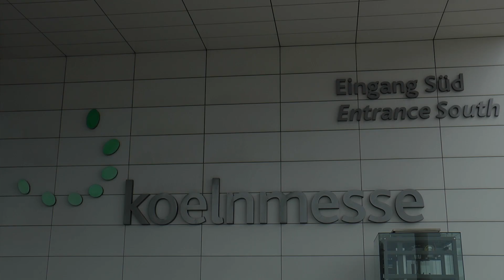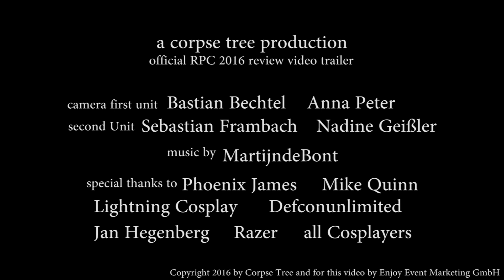RPC 2016 official review trailer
Das offizielle Video zur größten Rollenspiel Veranstaltung in Europa. Hunderte Cosplayer und zehntausende Rollenspielfans treffen sich auf der über 35000qm großen Messe. Es können die neusten Spiele angezockt werden und man tauscht sich miteinander aus. Cosplay, Mittelaltermarkt, Computerspiele, Tabletop und Boardgames stehen ebenso im Mittelpunkt wie zahlreiche Stargäste die angereist sind.

The official video of europes biggest roleplayevent. Hundreds of Cosplayers and tenthousands of roleplaying fans meet on a more than 35000 square meters large exhibition. The newest games can be played. Cosplay, medieval market, Computergames, Tabletop and Boardgames are the main focus as well as the actors who are traveling to this event as well.